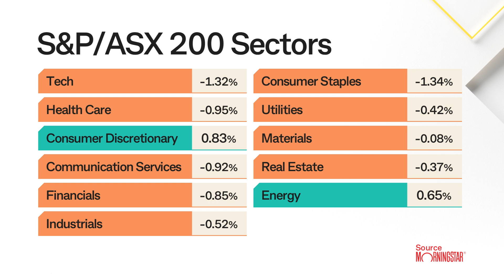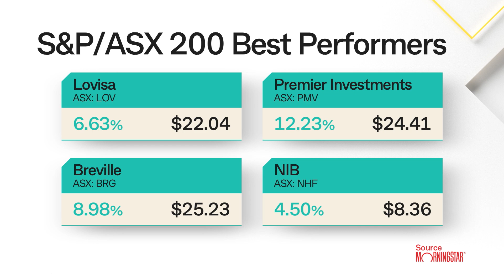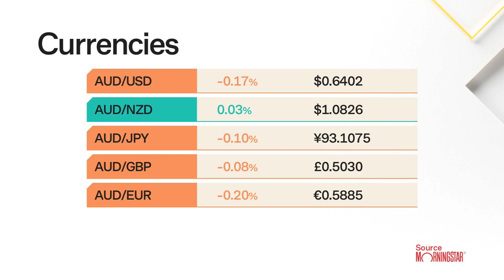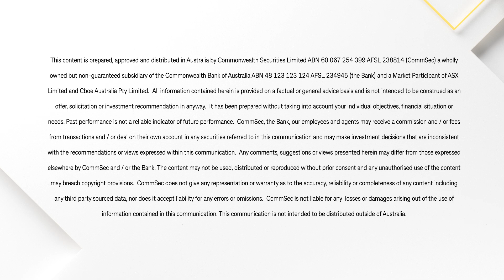Market Close 21 Aug 23: ASX starts the week with declines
The Aussie market posted declines on Monday, with concerns about the state of China’s economy and fears about the future of US interest rates weighing on markets.